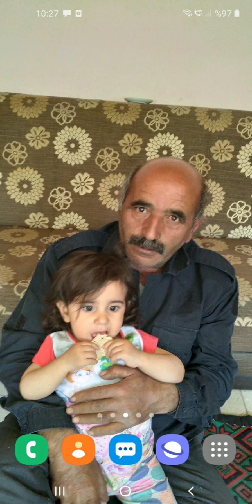akcatepe küyünde bostan kumda piknik ve koyun yıkama da birvideo sizin için